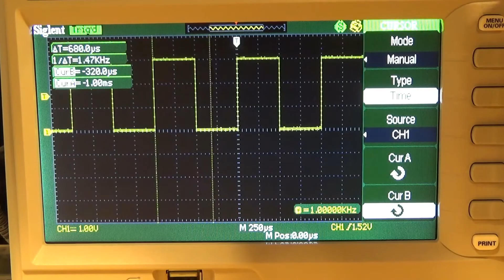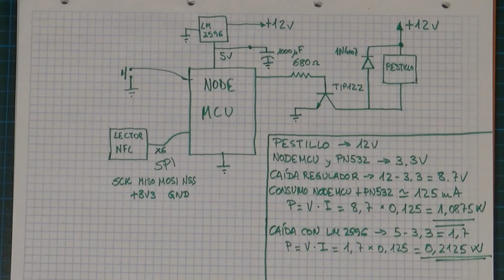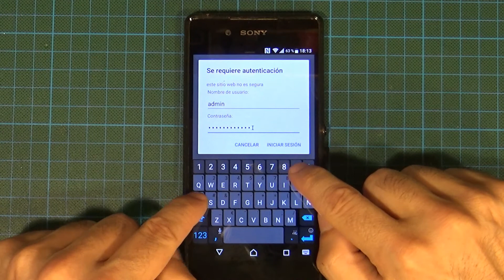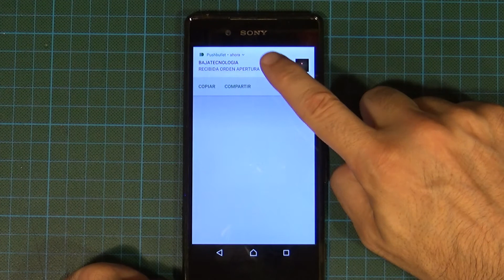BT#13 Timbre wifi con notificaciones push ESP8266.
En esta ocasión montamos un timbre wifi con unas cuantas características especiales:

- Apertura de puerta con tokens NFC.
- Apertura con autenticación en dos pasos.

El lector NFC:

GRACIAS!